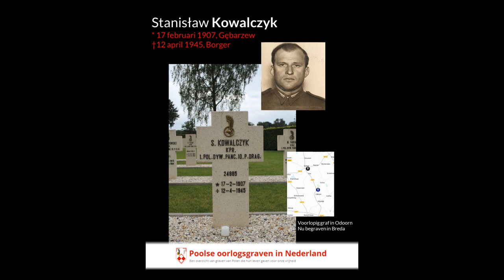Bevrijding noordoost Nederland 12 april 1945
In april 1945 bevrijdden Poolse soldaten noordoost Nederland.
Die dag bevrijdden ze ook landgenoten net over de Duitse grens in het kamp in Oberlangen.